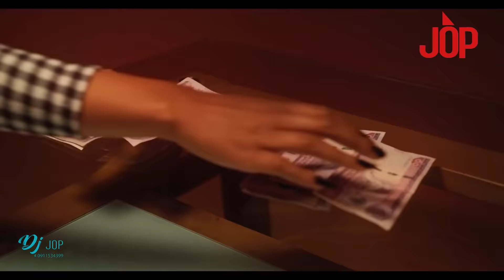🛑 DJ Jop Ethiopia #89 - እያንገላታኝ ነው (Ethiopian Live Music Video Mix 2022)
Ethiopia mainstream music nonstop Mix
For DJ Booking : ☎️ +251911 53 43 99
DJ JOP INSTAGRAM

DJ Jop is creating great music mixes for workouts, long road trips, house parties
New Ethiopian Music 2022 (Official Video)

Tack List
01  Umer Ali - Zemuye _ ዘሙዬ - ፍቅር ያልገባው ሰው ምን ያረጋል ደሴ
02 - Veronica Adane - Tefet Alegn - ቬሮኒካ አዳነ  - ጥፍጥ አለኝ
03 Gizachew Teshome - Endet Serat 2022
04 Kebebush Negash --- (Amharic - Sudanies)
05 Skaya - Mala Bekna (Ethiopia reggae 2021) mp3
06 Christopher Martin - My Love  Crown Love
07 Konshens - My Own  Crown Love
08 Tarrus Riley - Don't Come Back  Crown Love
09 Vybz Kartel - One Phone Call  Crown Love
10 Kassmasse - Bado Ijen ባዶ እጄን Feat Uno
11  Teddy Yo - habesha Hiphop
12 Beki X Aman - Kal - New Ethiopian Amharic Music 2021
13 Mikias chernet - Hiyoze
14 Tigist Gari - Alem Bire Ney Ney (Guragigna)
15 Nina Girma - Awaj
16 Atse Tinsu - Wedi bay ወዲህ ባይ)2021
17 JAY-Z - 99 Problems - Richastic & AT-80 Remix (Intro - Dirty)
18 10 Tsedi - I'm In The Flow
19 Dagmawit Tsehaye  ቃላባይ ዳግማዊት ፀሐዬ 2021 official video Kalabay
20 Rema - Soundgasm
21 Yohana - Esat Ena Wuha
22 Sami Dan  - እያንገላታኝ ነው (Eyangelatagne New)
23 Fasika Dimitry (Girma Negash) --- Yene hasab (mix)